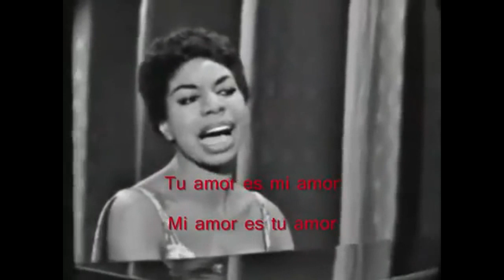Divas vocal battle: Lena Horne VS Nina Simone